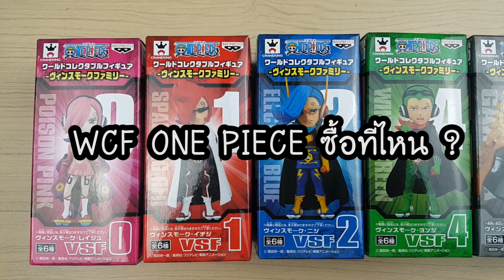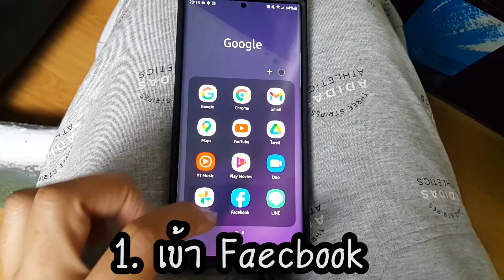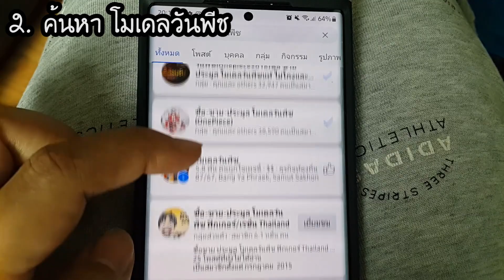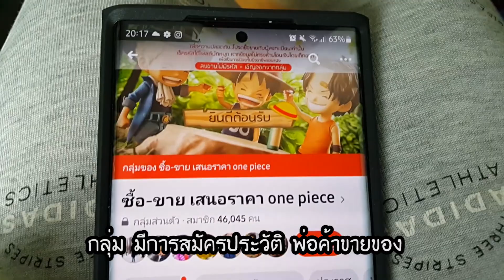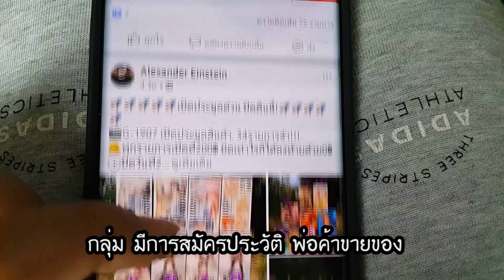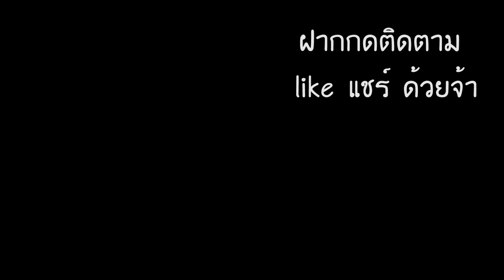WCF ONE PIECE ซื้อที่ไหน ชี้เป้าแหล่งขายโมเดลวันพีช เอาชัด ๆ บอกหมดจ้า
WCF ONE PIECE ซื้อที่ไหน ชี้เป้าแหล่งขายโมเดลวันพีช เอาชัด ๆ บอกหมดจ้า มาดุกันเลยครับ